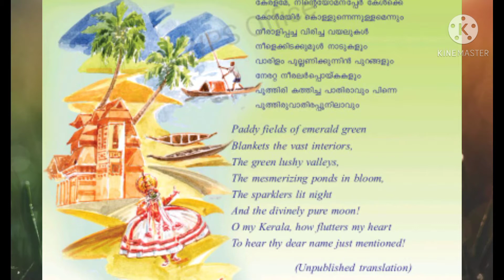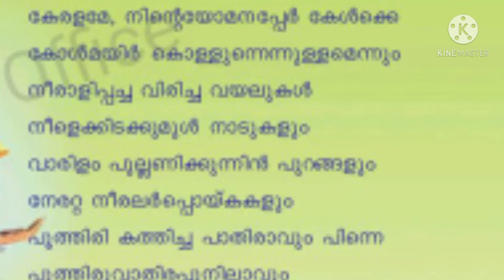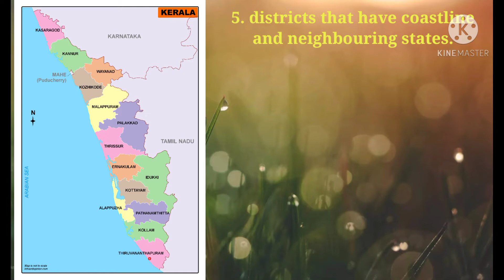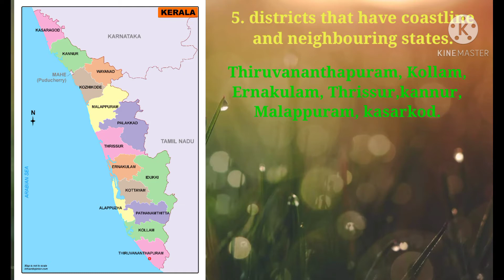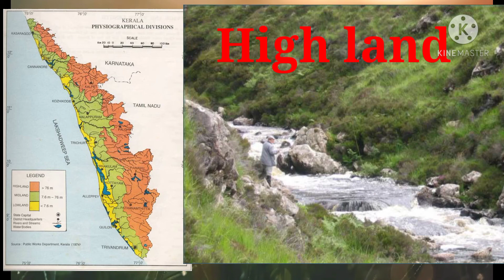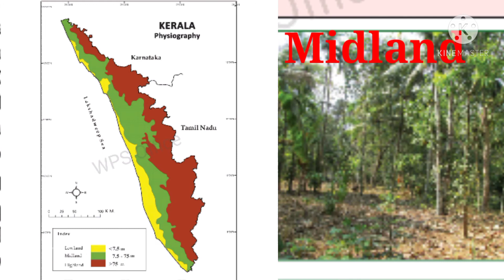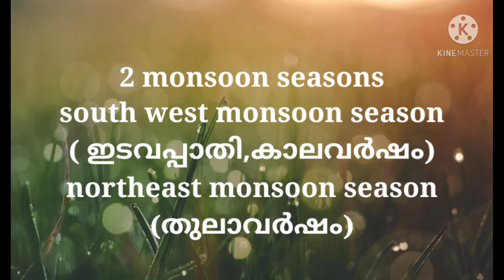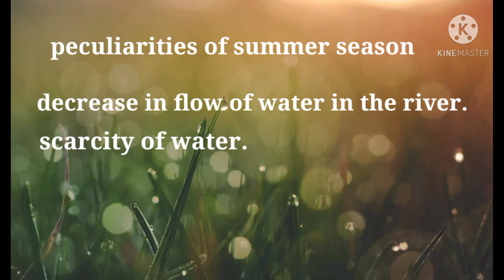unit 10 in the land of Kerala. part i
in the land of Kerala is telling about the physiography of Kerala and the natural beauty of Kerala land. the climate of Kerala.